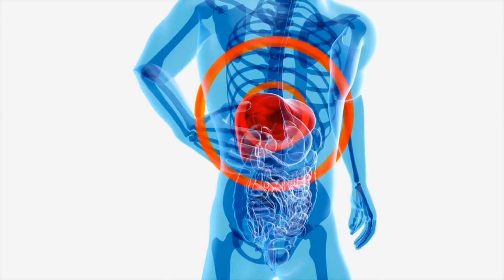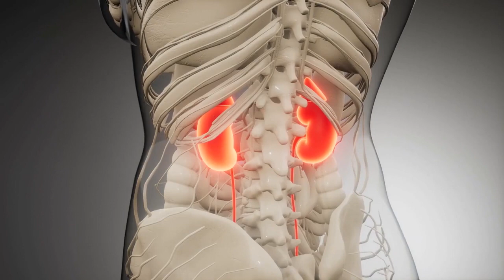Avoid Cloves! The Shocking Truth About Eating Cloves: Must-Watch!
In this must-watch video, we reveal the shocking truth about eating cloves. Did you know that cloves can be dangerous to your health? We expose the hidden dangers of this popular spice and explain why you should avoid it. From potential allergic reactions to toxic compounds, we cover everything you need to know about the risks of eating cloves. Don't miss this eye-opening video!